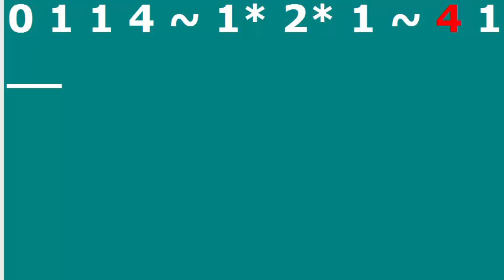3 4 Finger Pattern 3 Quarter Notes Bass